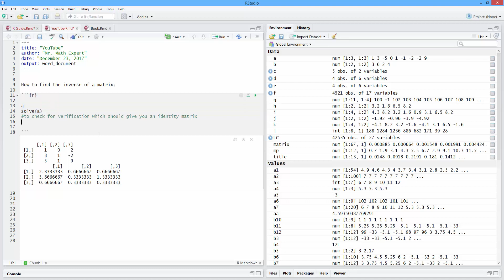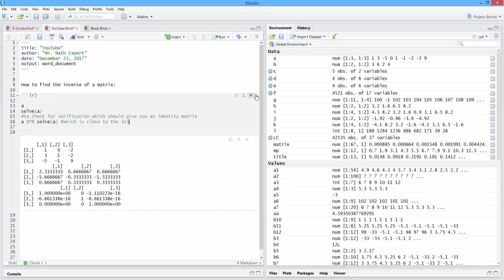How to Find the Inverse of a Matrix in R. [HD]